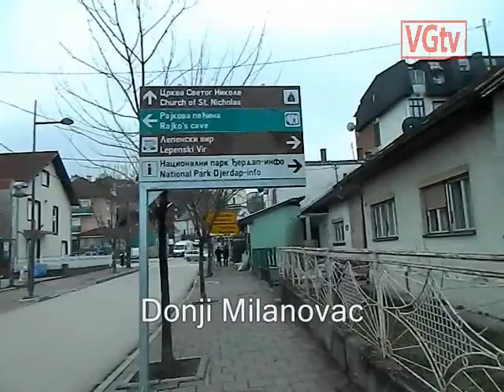Reportaj. Istoria miraculoasă a localității sârbești, Donji Milanovac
La 50 de kilometri de Hidrocentrala Porţile de Fier I, spetz cu traseul de la Portile de Fier Djerdap în apropierea orăşelului-port Donji Milanovac (Doni Milanovăţ), descoperim un loc cu o istorie aparte, tot mai des vizitat de turiştii români. Istoria sa îl face unic în Europa. Sârbii au ştiut să o descopere şi să o pună în valoare, astfel că un sit obişnuit s-a transformat într-unul dintre cele mai moderne muzee din zona Balcanilor, fascinant nu doar prin povestea sa, ci şi prin modalitatea de expunere.
    Săpăturile începute în anul 1965 s-au încheiat în 1971, odată cu construirea Hidrocentralei Porţile de Fier I. Atunci, ruinele au fost mutate, pentru a nu fi acoperite de apele lacului de acumulare al Dunării.
Zona unde a fost descoperită cea mai veche civilizaţie din această zonă s-a numit Lepenski, iar „vir" în limba sârbă înseamnă „vârtej". În faţa localităţii, ar fi existat un mare vârtej, unde localnicii, dacă îşi dădeau drumul pe apă cu o ambarcaţiune, ajungeau după câteva minute în acelaşi loc de unde au plecat. Deci, un vârtej foarte puternic. De aici, denumirea de Lepenski Vir, descoperită abia în anul 1965, considerat unul din complexele arheologice cele mai importante din epoca mezozoică şi neolitică. (...) Mai multe amanunte in revista Semnalul Oltului, Ramnicului si Argesului.
 Redactor Georgiana Raicu, op. imag. editare și montaj, ing Viorel Raicu.